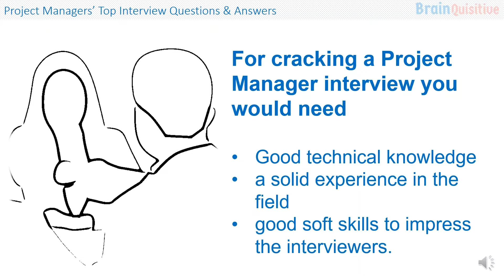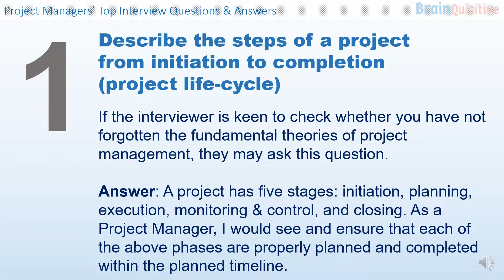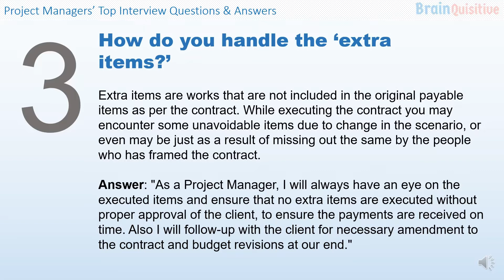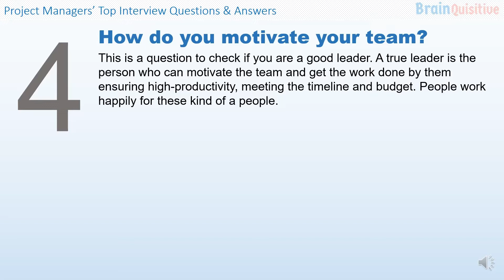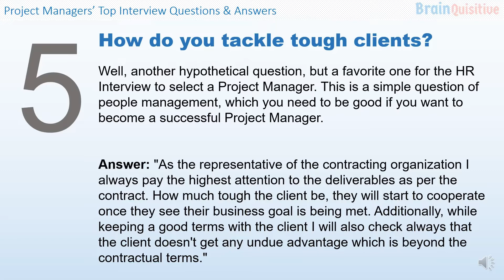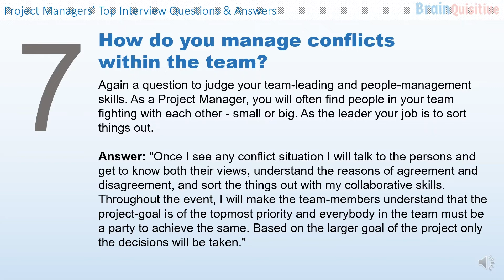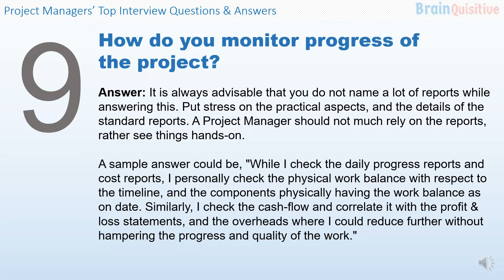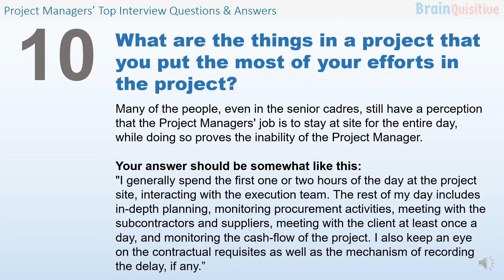Most Asked Interview Questions for Construction Project Managers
The interview of a Construction Project Manager can be challenging and you can face tough questions while appearing for one.
 In this video, you will get to know about the most asked top ten interview questions that are asked in a project manager-level interview in the construction industry's top companies.
The most suitable answers to the interview questions are also provided which you can customize as per your relevant position and company or projects that you have worked in.
Facing a project manager interview is not only about the technical knowledge but also about the leadership skills, problem solving ability, and teamwork. In this video we have covered all these aspects to make you prepared for the interview of a project manager position in the industry.